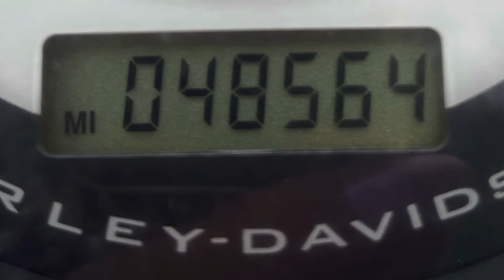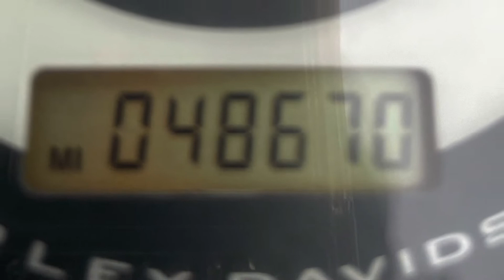Day 5 - Murder Miglia 2022 - 100 miles a day for 10 days strait